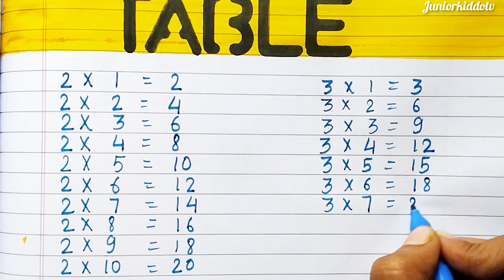Table 2to10 | learn multiplication table | table for kids | 2X1=2 ,2X2=4 | ginti pahada 2to20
multiplication table
table 2to10
table 2,3,4,5,6,7,8,9
kids learn table
counting video
learn table video
ginti 1se100
pahada baccho ke liye
ginti pahada
maths table
numbers 1to100
ginti for kids
kids video
2X1=2
2X2=4
table baccho ke liye
baccho ko table sikhaye
#1,2,3
#1234 numbers counting